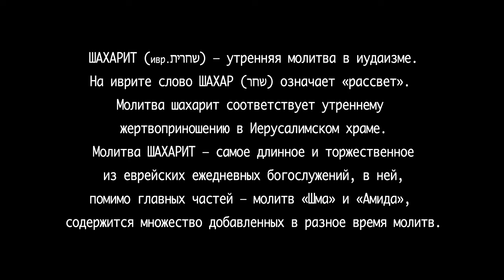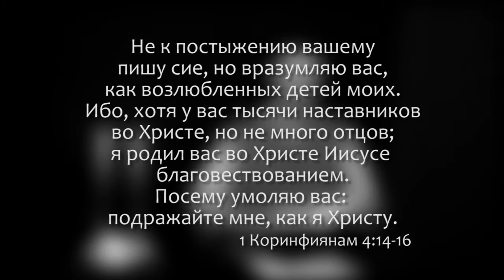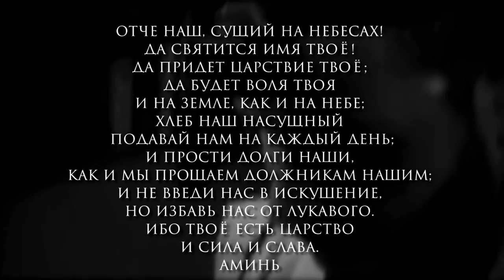Шахарит и кофе 26 мая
Ведущий: Леонтий Шаповал (ЕМО "Бэйт Симха" г.Проскуров)